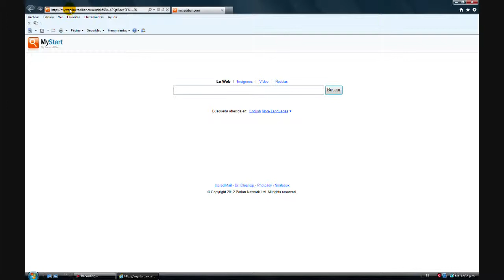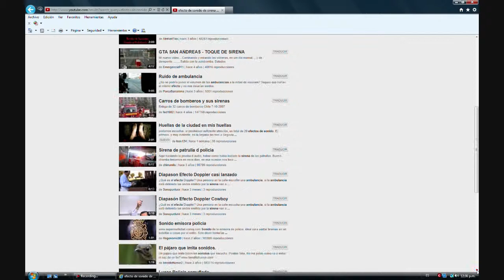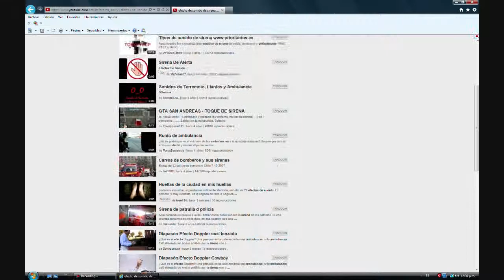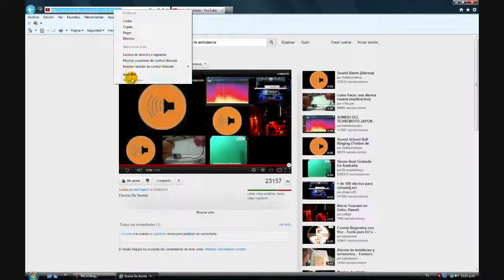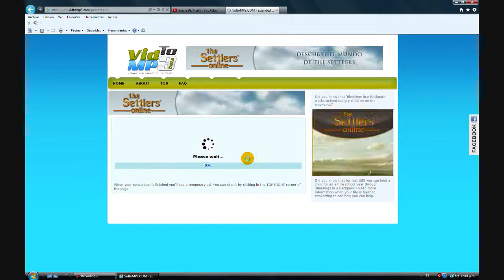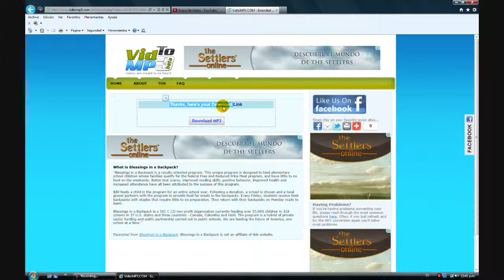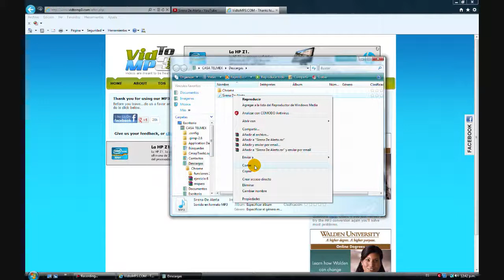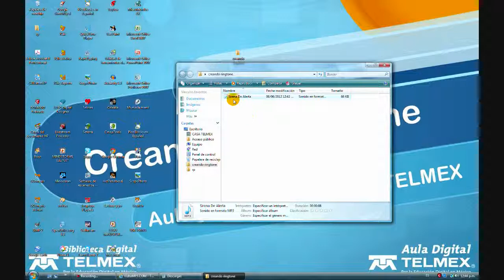TUTORIAL RINGTONE PARTE 1